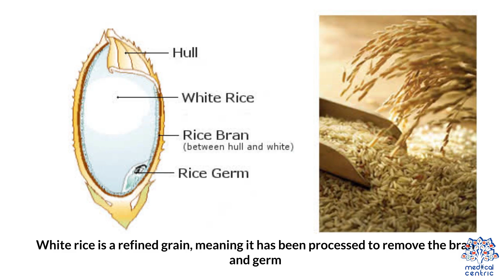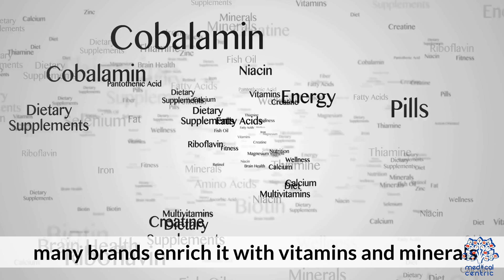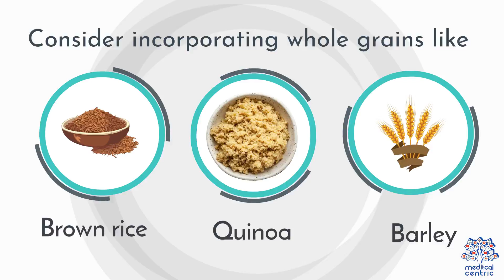Is White Rice Healthy? Unpacking Its Nutritional Secrets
In the vast world of dietary choices, white rice often finds itself at the center of a nutritional debate. Is it a staple ingredient to be cherished, or should it be consumed with caution due to health implications? This article delves into the nutritional profile of white rice, its health implications, and how it fits into a balanced diet.

The Nutritional Profile of White Rice

White rice, the polished grain from which the husk, bran, and germ have been removed, is a primary food source for over half of the world's population. This processing improves its shelf life but also removes much of its nutritional value. White rice is primarily composed of carbohydrates, with a small amount of protein and virtually no fat. It's also fortified in some countries with vitamins and minerals, such as iron and B vitamins, to improve its nutritional profile.

Health Implications of Consuming White Rice

    Blood Sugar Levels: The high glycemic index (GI) of white rice can cause rapid spikes in blood sugar levels, which is a concern for individuals with diabetes or insulin resistance. Regular consumption of high-GI foods is also linked to an increased risk of type 2 diabetes.

    Nutritional Deficiencies: Since the processing of white rice removes its bran and germ, it lacks essential nutrients, such as fiber, vitamins, and minerals, compared to whole grains.

    Weight Management: There's a mixed bag of research regarding white rice and obesity. Some studies suggest that high consumption can contribute to weight gain and obesity, especially in populations where rice is a staple food and eaten in large quantities. However, in the context of a balanced diet, white rice can be part of a healthy weight management plan.

Incorporating White Rice into a Healthy Diet

Despite its drawbacks, white rice can still fit into a balanced diet with some considerations:

    Portion Control: Moderation is key. Serving smaller portions of white rice can help manage calorie intake and blood sugar levels.

    Pair with Fiber and Protein: Combining white rice with fiber-rich vegetables and a protein source can slow down the absorption of sugar into the bloodstream and make a more balanced meal.

    Choose Fortified Options: If white rice is a staple in your diet, opt for fortified versions to help mitigate the loss of nutrients through processing.

    Balance with Whole Grains: Incorporate a variety of whole grains into your diet alongside white rice to ensure you're getting enough fiber and nutrients. Alternatives like brown rice, quinoa, barley, and millet can offer more nutritional benefits.

Conclusion

White rice is a versatile and widely consumed food that can be included in a balanced diet with mindful consideration. By understanding its nutritional profile and health implications, individuals can make informed decisions about their consumption of white rice. Remember, the key to a healthy diet is diversity, moderation, and balance.